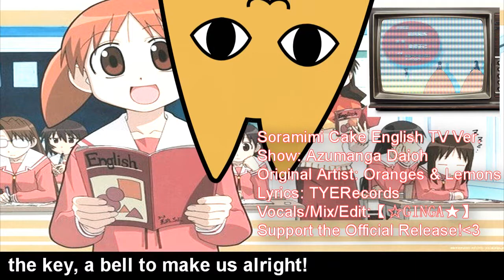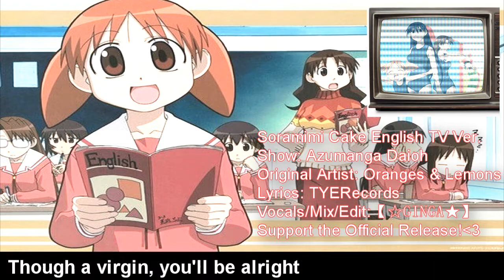【☆GINGA★】~*Soramimi Cake~* ENGLISH TV Ver. Cover★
Hey Superstars! ･ﾟ✧
Today is my bae Tyrest's birthday! He loves this show so much he watced it like 5 times ewe! He is a man of great taste! I absolutely ADORE this anime and manga and I say it's one of the greatest masterpieces of all time! I had wanted to sing something from it for awhile so I thought this ws my chance!

I really hope everyone enjoys this!
✧･ﾟ:*✧･ﾟ:* \(◕‿◕ )/ *:･ﾟ✧*:･ﾟ✧

Song: Soramimi Cake
Original Artist: Oranges & Lemons
Editing/Vocals/Mix: Ginga

✧･ﾟ:*✧･ﾟ:* ✧･ﾟ:*✧･ﾟ:* ✧･ﾟ:*✧･ﾟ:*✧･ﾟ:*✧･ﾟ:* ✧･ﾟ:*✧･ﾟ:* ✧･ﾟ:*✧･ﾟ:*

Please support the official release!
LYRICS:
Lu la lu, the PIANO is playing for the blooming dreams,
A light, delightful MELODY
Tick, and Tock, the broken clock will keep on turning
Only time will tell where this will lead me
Why do I let my heart be torn up into pieces?
Waiting for a gentle hand to fill this sadness
Tell me again, the wonderful time in the
MOON LIGHT, MOON LIGHT, SLEEPING
Lu la lu, the moment you will open your eyes
Think again, the apple you had kissed last night
Now I see, the book I opened long ago had held
The key, a BELL to make us alright
You’re my one and only and I want to hold you tightly
Please, wipe your tears off and say GOODBYE SADNESS
There on the door, the words that appear tells you “Soramimi Cake”!
WONDERLAND welcome to our little dwelling
FAIRYLAND it’s our love that gets things going
LOVE ALL WAY won’t let anybody stop me
This temptation of whole grain wheat
CAKE FOR YOU try to eat it by the moonlight
TEA FOR YOU though a virgin, you’ll be alright
LOVE FOR ME like an angel’s chorus, you’ll
Hear this song and think of me please
Feel this love, and stay in my love’s requiem